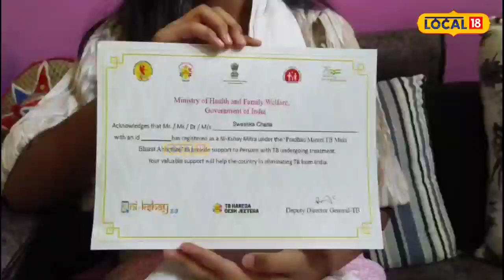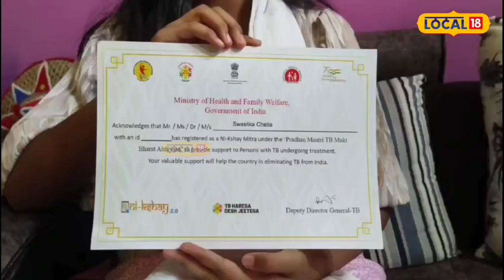Assam News | অষ্টম শ্ৰেণীৰ ছাত্ৰীয়ে সাঁচতীয়া ধনৰে যক্ষ্মা ৰোগীক দিলে ছমাহৰ পুষ্টিকৰ খাদ্য